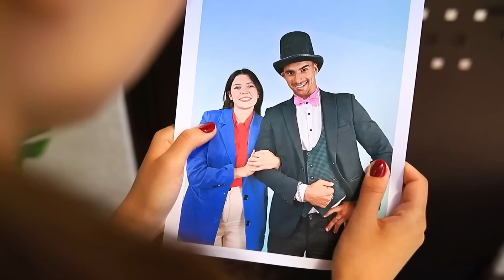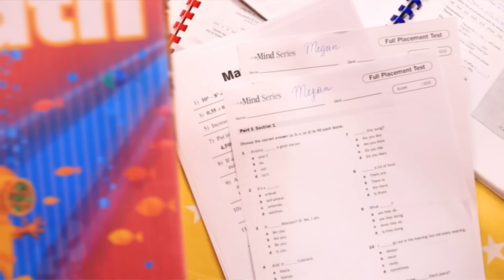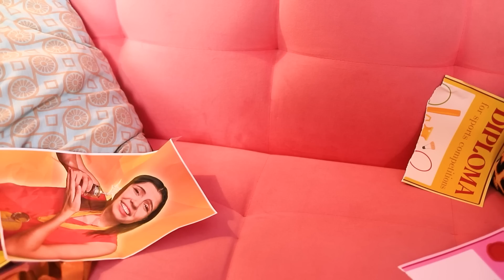Fui Adoptada y me Convertí en la Sirvienta de mis Padres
Todos los niños en un orfanato sueñan con sus padres 🤩 Pero a veces las expectativas no coinciden con la realidad 😣